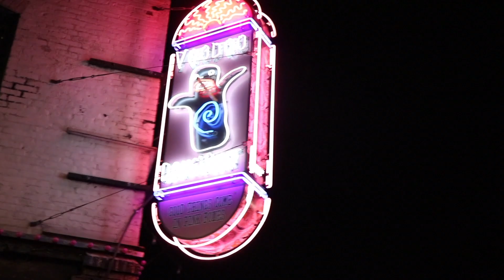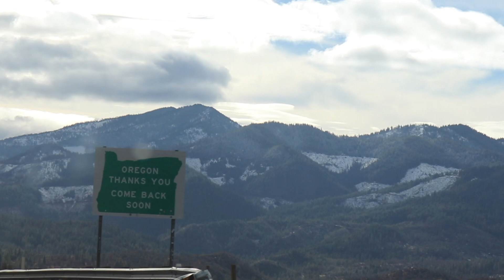SKRTING ACROSS AMERICA (VLOG #3)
MY FRIENDS AND I DRIVE 14 HOURS IN ONE DAY AND TRY TO NOT GO INSANE...ENJOY!